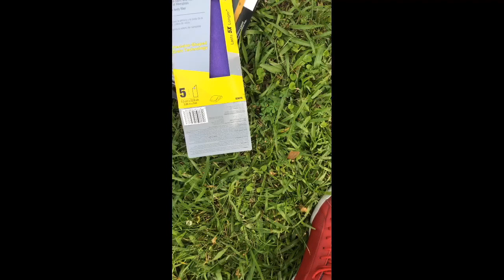Restaurando y pintando rines! Caseramente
Todos los artículos que use, los puedes encontrar en un auto partes o Walmart,  disculpen por la mala coordinación de los videos pero solo se me ocurrió grabarlo para compartirles. Gracias!